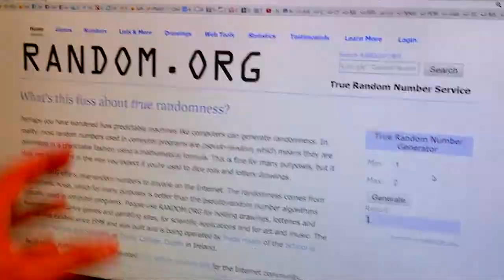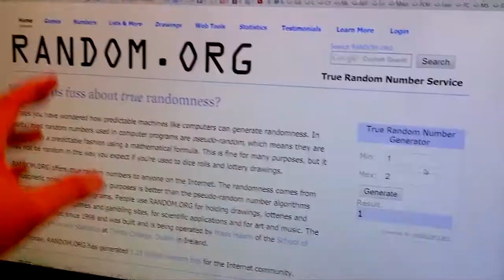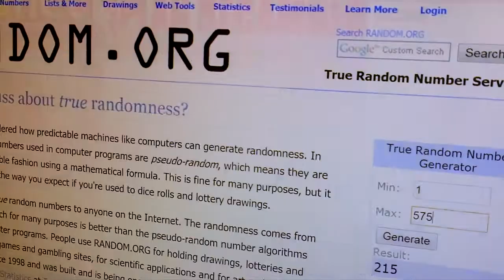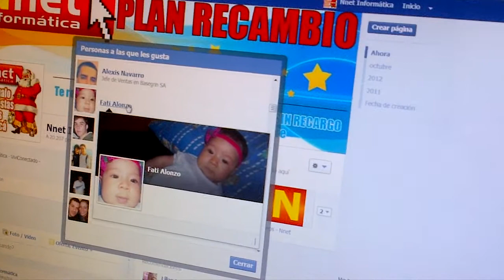Sorteo de Auricular Energysistem Porta Edition 700 de Nnet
Sorteo de Viernes 30/11/12 festejando los 20.000 seguidores en Facebook. Nnet Informatica 100% Confiables.